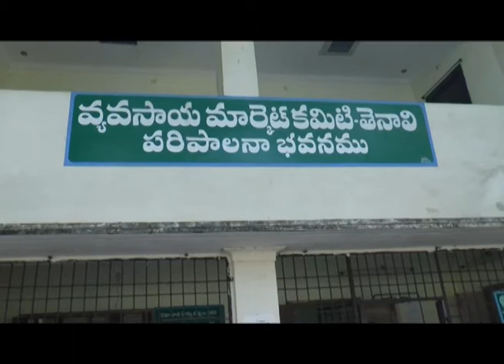TENALII SITI 18 1 2018 NEWS 2